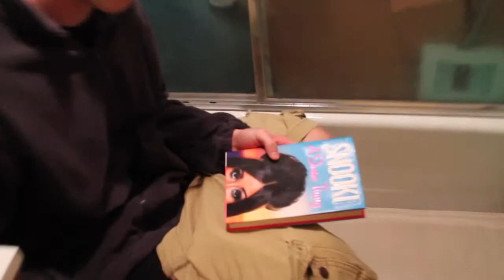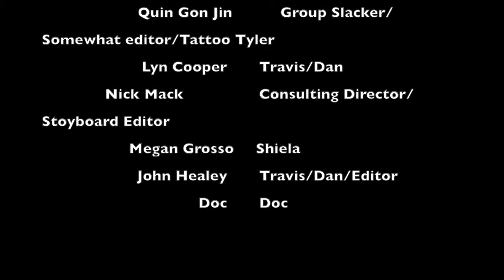Dude Where's My Soul